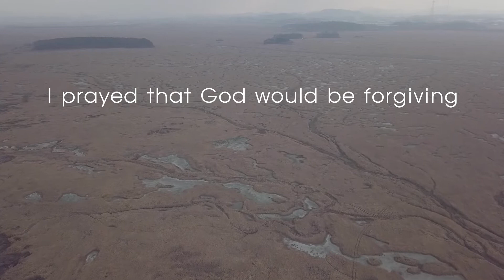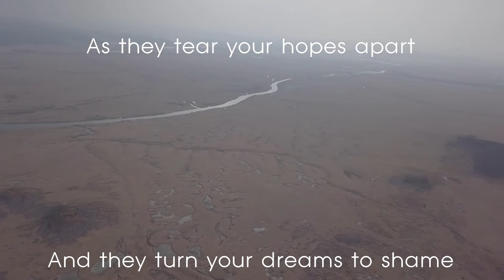하늘에서 바라보는 화성 공룡알화석산지(2) Susan Boyle - I Dreamed a Dream 2020. 12. 10. DJI Mavic Pro 4K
하늘에서 바라보는 화성 공룡알화석산지(2)
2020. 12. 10. PM 3:00 / 경기도 화성시 고정리
DJI Mavic Pro 4K/ Movavi Video Suite 17

I Dreamed a Dream - Susan Boyle

When hope was high and life worth living
희망이 높고 삶이 살만한 가치 있었을 때
I dreamed that love would never die
사랑은 절대 죽지 않는다고
I dreamed that God would be forgiving
신은 우릴 용서할 거라고
Then I was young and unafraid
그 때 난 어렸고 두려움이 없었어요
And dreams were made and used and wasted
꿈을 이루고 쓰고 버렸죠
There was no ransom to be paid
지불해야 할 배상금도 없었고
No song unsung, no wine untasted
부르지 못할 노래도, 맛보지 못할 와인도 없었어요
But the tigers come at night
하지만 호랑이는 밤에 찾아와요
With their voices soft as thunder
천둥 같은 부드러운 목소리로
As they tear your hopes apart
희망을 갈기갈기 찢고
As they turn your dreams to shame
당신의 꿈을 수치심으로 바꾸면서
And still I dreamed he’d come to me
그리고 여전히 난 그가 내게 올 거라는
That we would live the years together
앞으로 우리는 함께 살 거라는 꿈을 꿔요
But there are dreams that cannot be
하지만 이룰 수 없는 꿈도 있죠
And there are storms we cannot weather
예측할 수 없는 폭풍도 있고요
I had a dream my life would be so different from this hell I’m living
삶은 내가 살고 있는 이 지옥과 완전히 다를 거라는 꿈이 있었어요
So different now from what it seemed
지금과 예상되는 것은 아주 다를 거라는
Now life has killed the dream I dreamed
지금 삶은 내가 꾸던 꿈을 죽이고 있네요